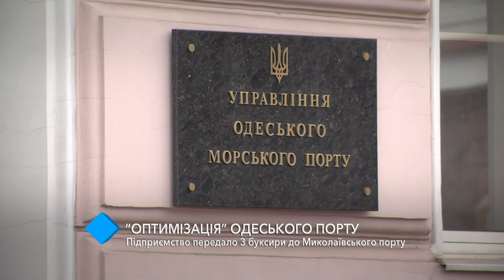“Оптимизация” Одесского порта: предприятие передало три буксира в Николаевский порт